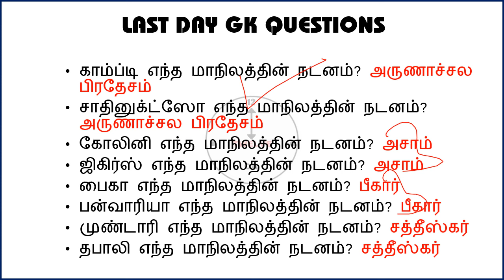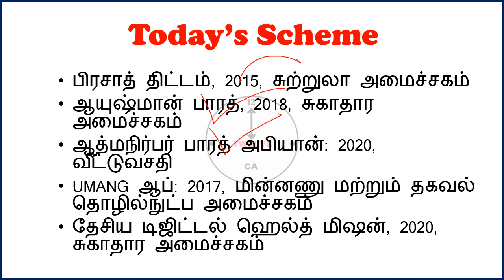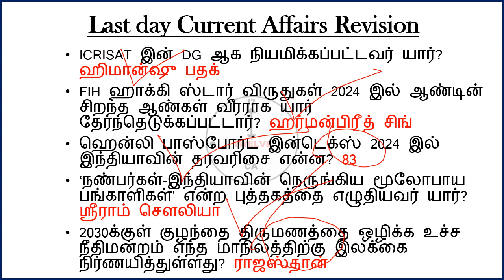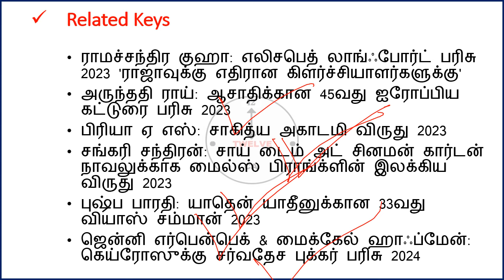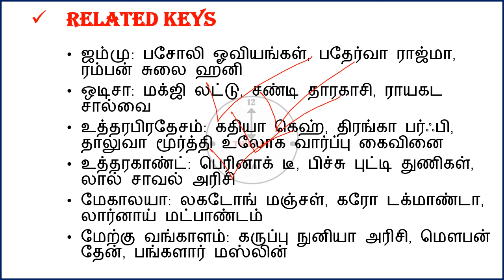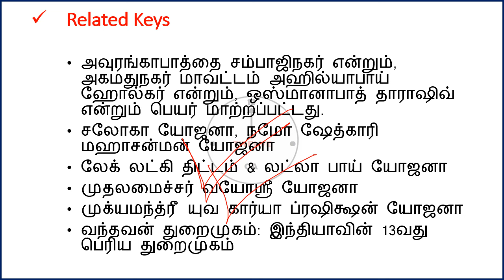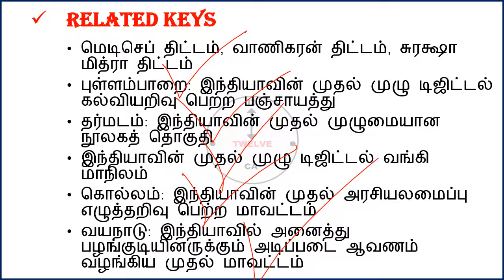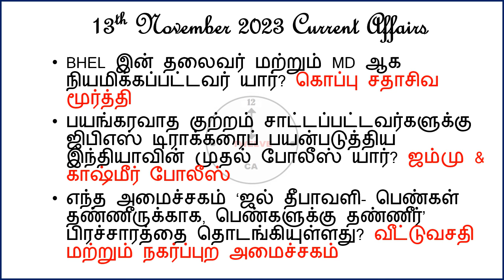14 November 2024 today current affairs in Tamil | Tnpsc | Railway | RRB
14 November 2024 today current affairs in Tamil | Tnpsc | Railway | RRB | Current Affairs Tamil